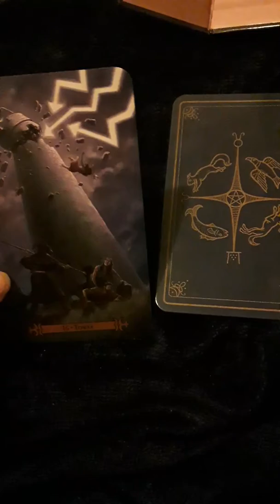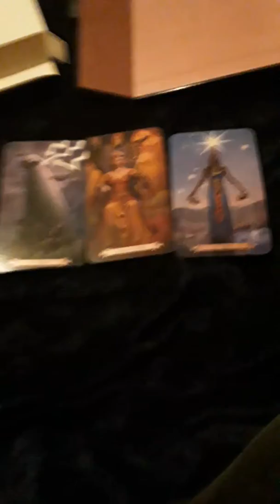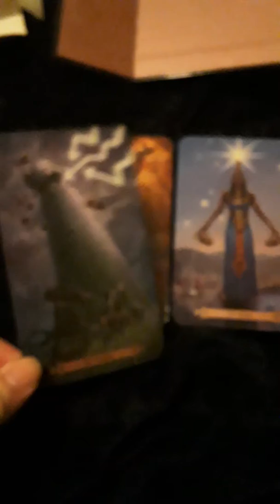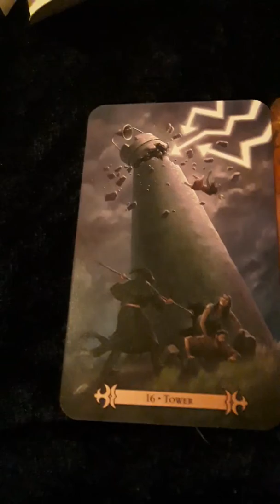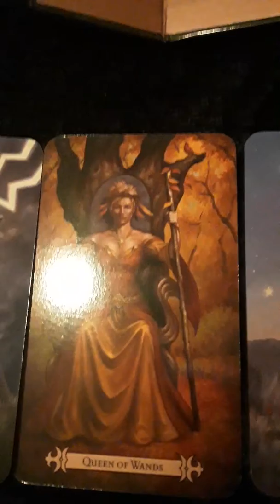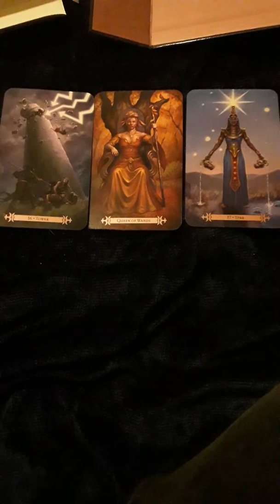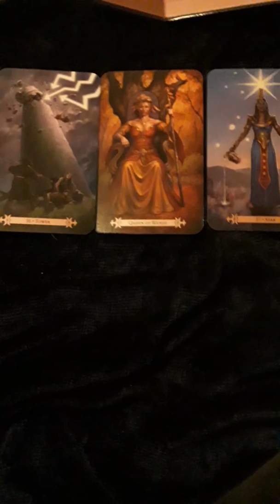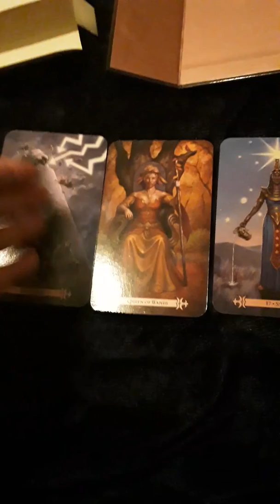Ramble and First Draw of Spellcasters Tarot